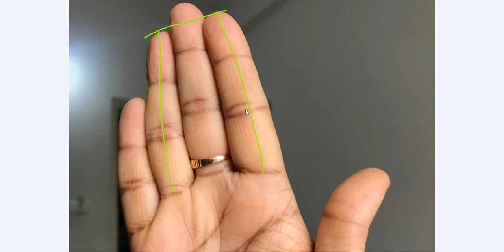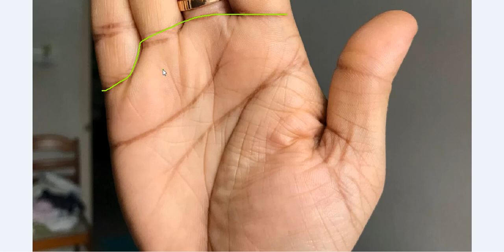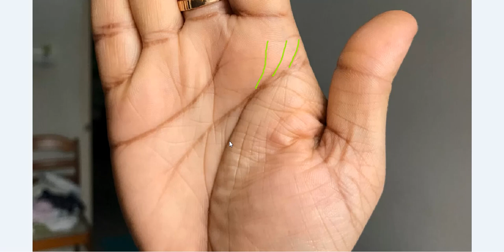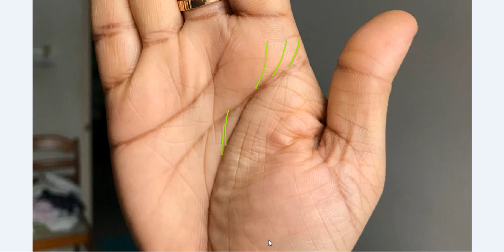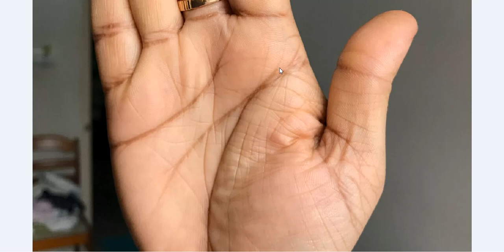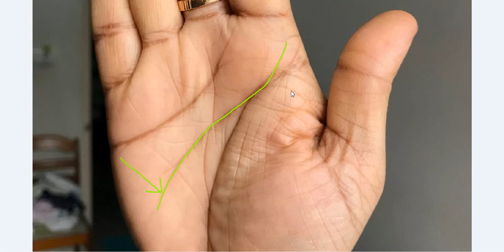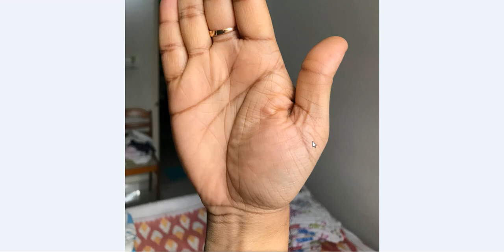Multiple Progress Lines Going Up